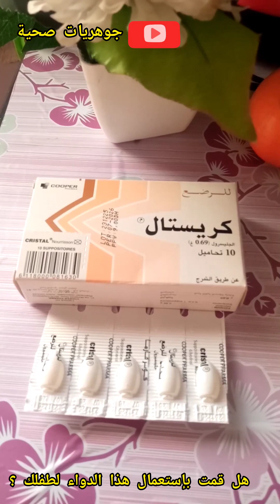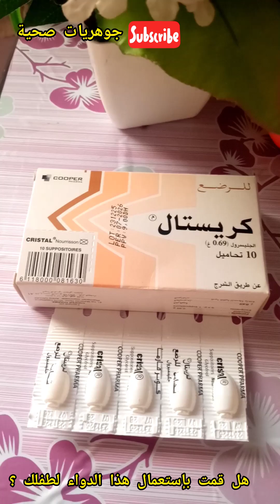كريستال لعلاج الإمساك عند الرضع والأطفال بأقل من 10دراهم/طرق التخلص من الإمساك /cristal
تحاميل كريستال هي عبارة عن تحاميل تحتوي على مادة الجلسرين، والتي تعمل على تليين البراز وتسهيل التبرز عند الرضع الذين يعانون من الإمساك
 يمكن استخدام تحاميل كريستال بناء على توجيهات الطبيب، وباتباع الخطوات الصحيحة لإدخالها في المستقيم
يجب الانتباه إلى عدم استخدام تحاميل كريستال لأكثر من أسبوع، أو مع أي ملين آخر، أو في حال وجود أي حساسية للجلسرين.
.بعض الأعراض التي تشير إلى الإمساك عند الرضع هي:

معاناة الطفل في كل مرة يتبرز فيها، ويمكن ملاحظة ذلك من تعبيرات وجهه ومعاناته الشديدة عند نزول البراز.
عدم التبرز لمدة يومين أو أكثر، خاصة إذا كان الطفل أقل من أسبوعين من العمر.
تغير شكل أو لون أو رائحة البراز، وقد يكون البراز صلبًا أو مائيًا أو مختلطًا بالدم أو المخاط.
إذا ظهرت هذه الأعراض على طفلك، يجب استشارة الطبيب لتحديد السبب والعلاج المناسب. كما يمكنك اتباع بعض النصائح والعلاجات المنزلية لتخفيف الإمساك عند الرضع مثل تدليك البطن أو حركة القدمين أو تغيير النظام الغذائي.

علاج الإمساك عند الرضع
علاج الإمساك عند الأطفال
الإمساك وأسبابه
براز لين
براز به خيوط دم
تغير لون البراز
الغازات عند الرضع
علاج الغازات عند الرضع
علاج الغازات عند الأطفال
أسباب الغازات عند الرضع
تحاميل كريستال